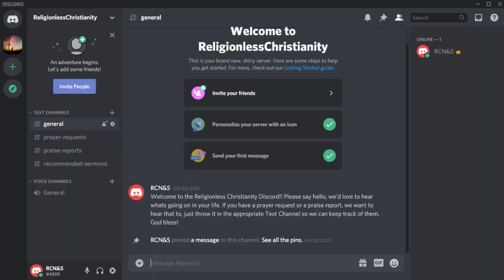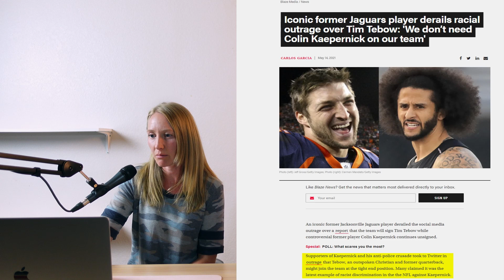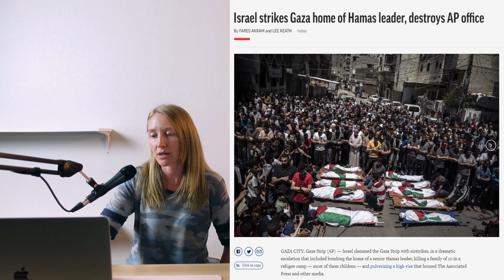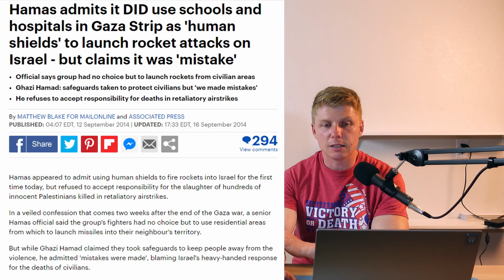Summertime in the Middle East | Episode 24- Religionless Christianity Podcast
Tim Tebow is back in the news and looking to be back on a roster. Also, Israel and Palestine are going back at it in the Gaza Strip. We discuss these as well as a very exciting prayer request we go from our latest outreach.

Please follow us on your favorite Podcasting Platform